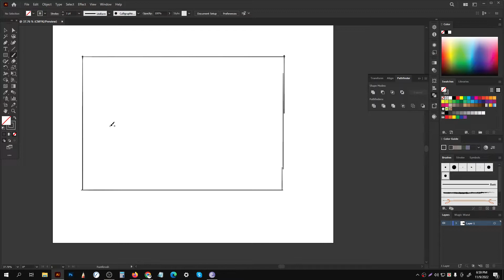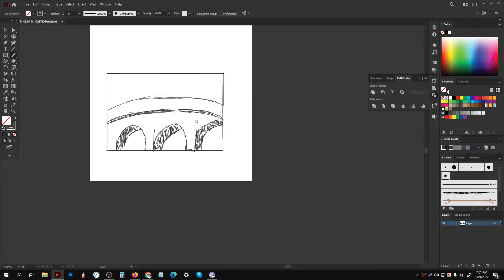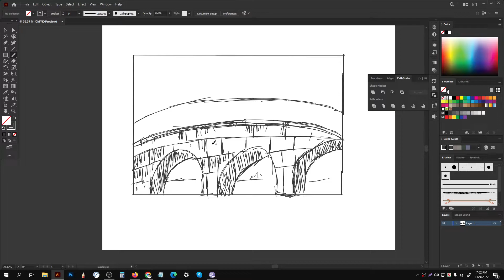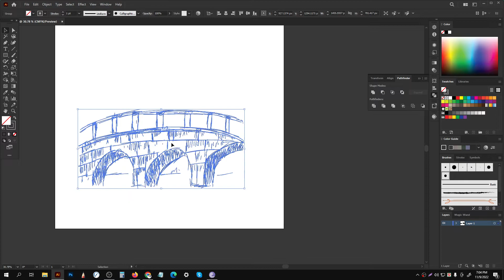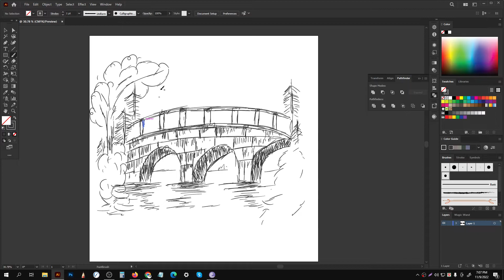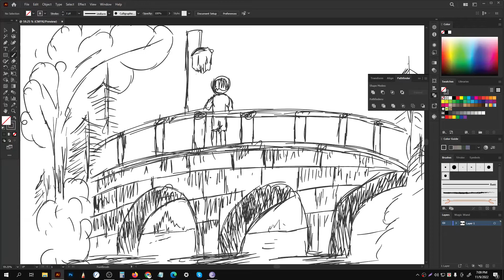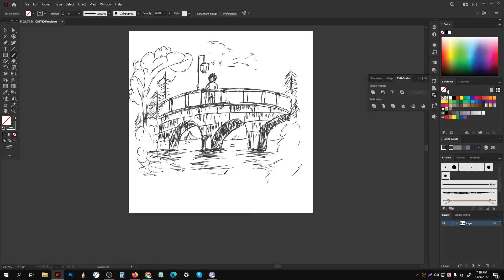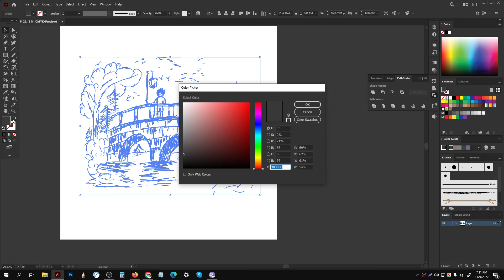Stone bridge over river vector sketch